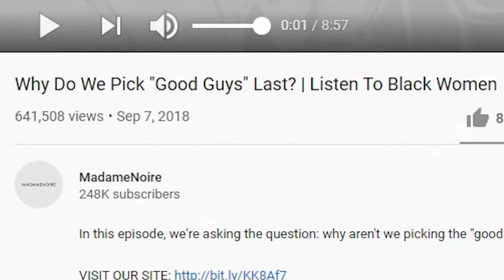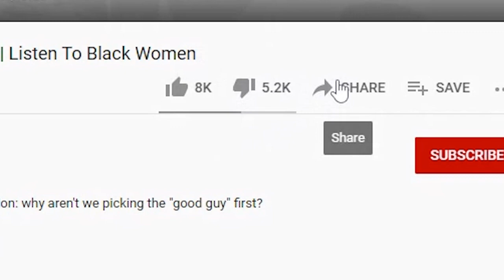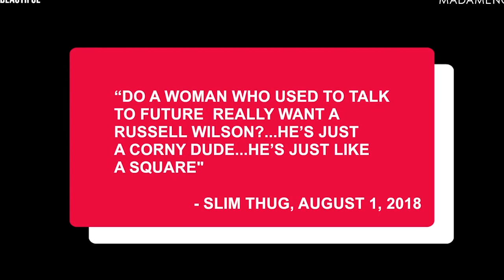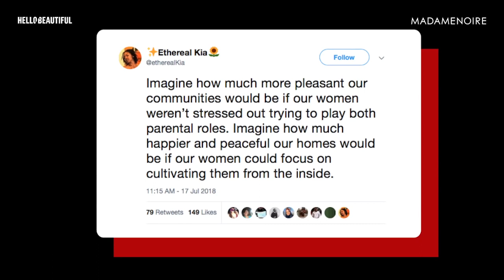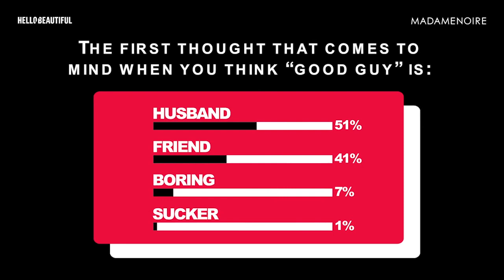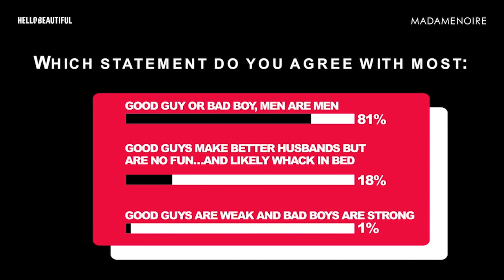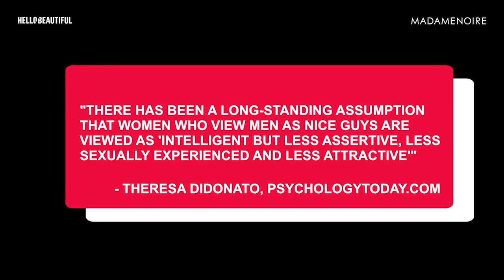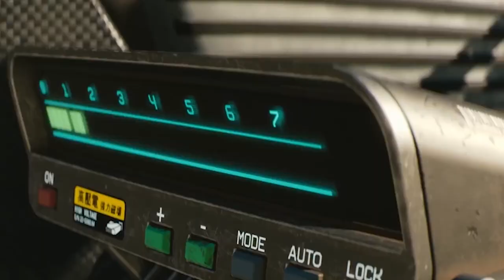'why do we pick the good guys last!' Is This Why Men Are Abandoning Relationships? 'Leftover Women'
'why do we pick the good guys last!' Is This Why Men Are Abandoning Relationships? 'Leftover Women' Are good guys supposed to save women who have had plenty of fun with bad boys? Many women don't understand why men find this disrespectful and unfulfilling. Nice guys finish last, women get leftover.